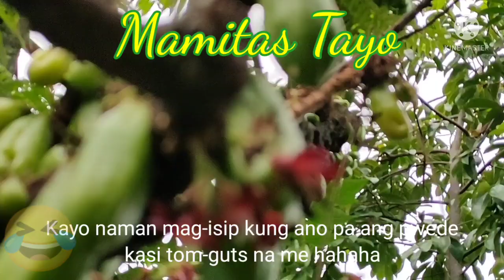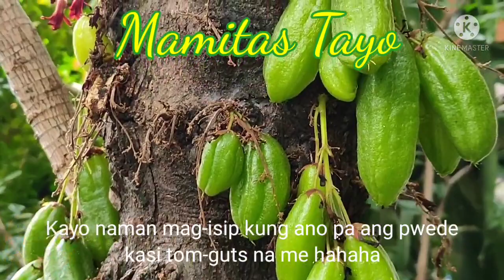EP434 ANU-ANO ANG PWEDENG GAWIN SA BUNGANG ITO? Pls comment down below😊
Gusto po naming malaman kung ano pa ang pwedeng GAWIN SA kamias, sa Dami po Ng bunga ng puno namin, nalalaglag lang...SAYANG NAMAN!

Artist: Ofshane